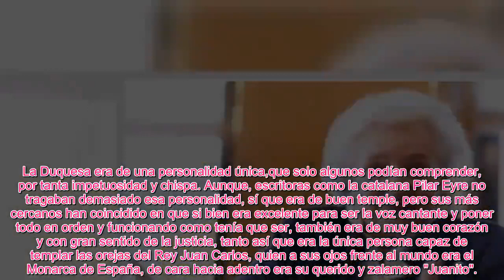✅EL REY JUAN CARLOS Y EL RECUERDO AMARGO DE LA MUJER QUE SÍ AMÓ Y NO VIVIÓ PARA VERLO EN EL EXILIO👑